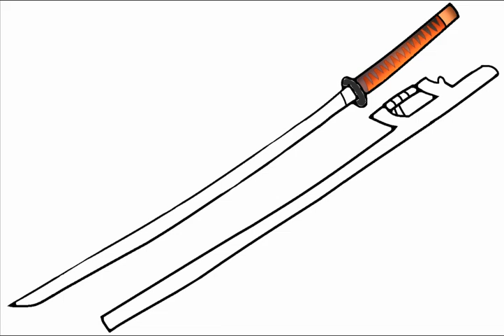ruby katana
This can be made for any theme, you can look for other themes.